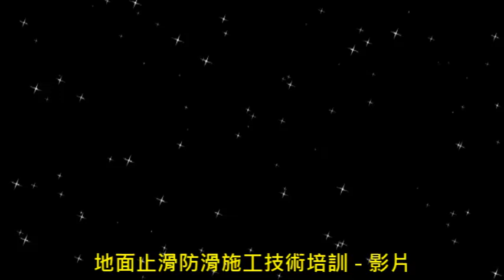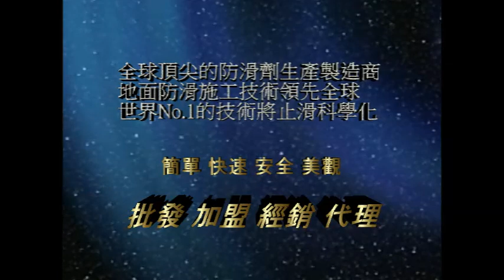1115 地面止滑防滑施工技術培訓 影片